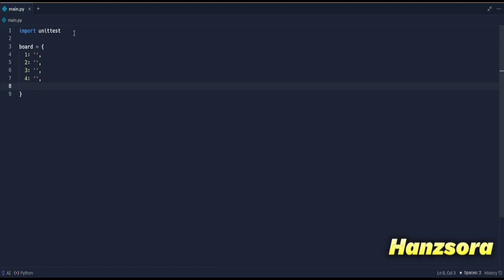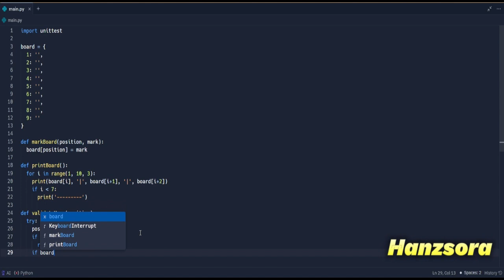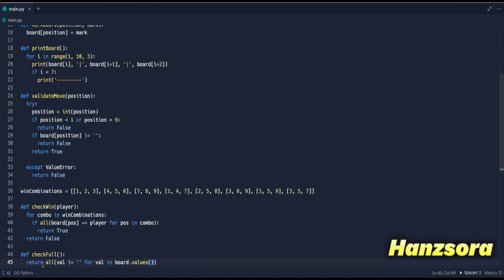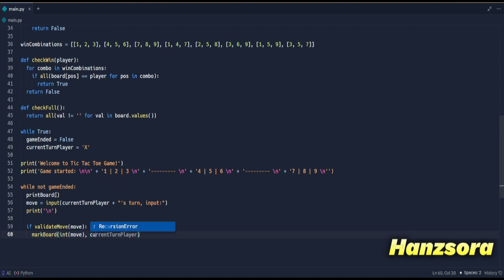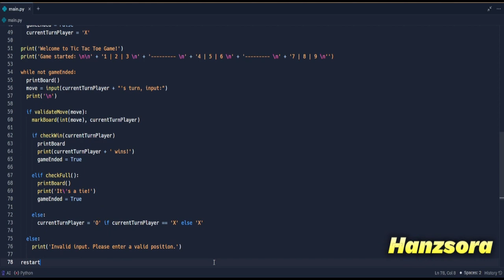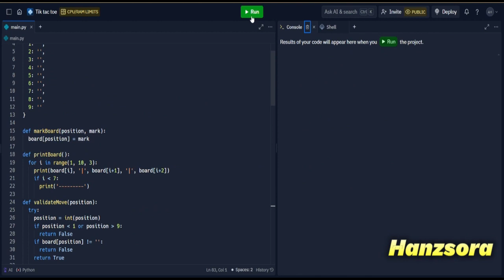Tic Tac Toe Game using Python in less than 10 minutes!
Tutorial how to create Tic Tac Toe Game using Python